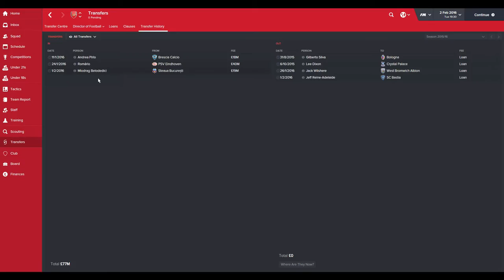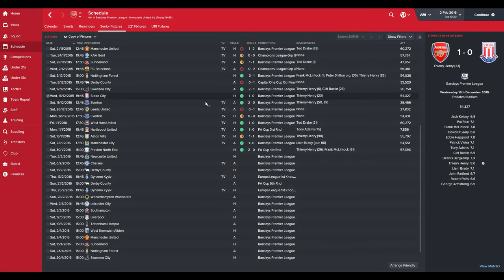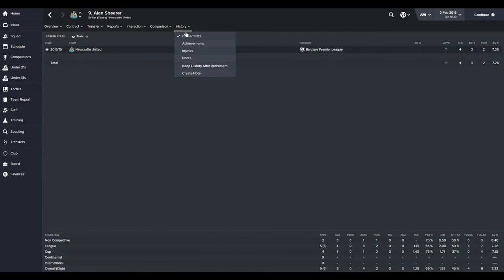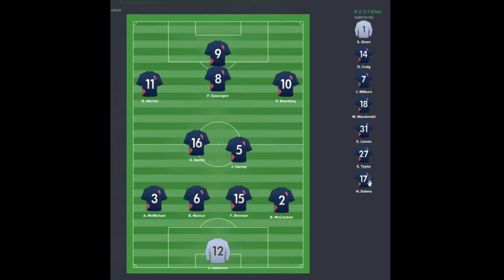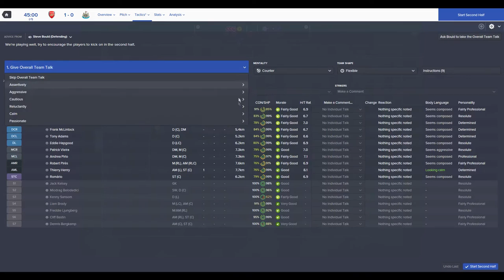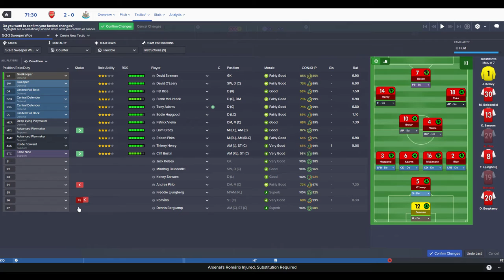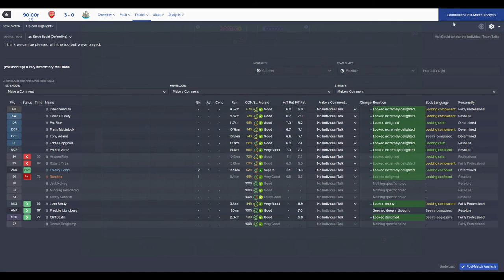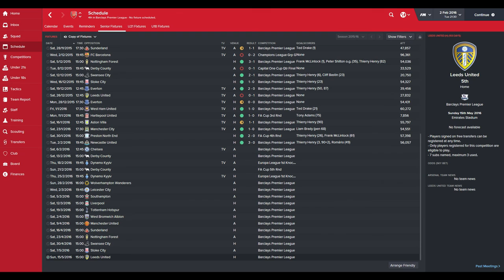Arsenal | Tracking Back | Legends Database | The Henry Show | #5 | Football Manager 2016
A new mini-series for the channel, Tracking Back will be a one season series where I manage my club Arsenal and use some of the biggest legends of the club, including players like Dennis Bergkamp, Pat Rice and of course, Thierry Henry.

It's the day after Deadline day, we've made some legendary transfers to strengthen the side ahead of a jam packed few months.